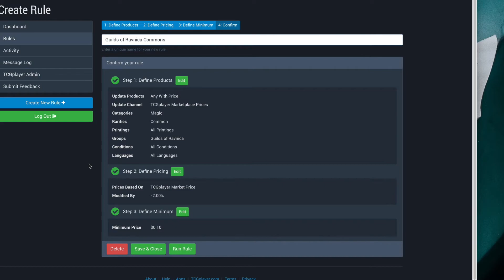Pro Set Up | MassPrice App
Setting up batch pricing using the TCGplayer Pro MassPrice app is easy.  We'll show you how in this quick start vid.